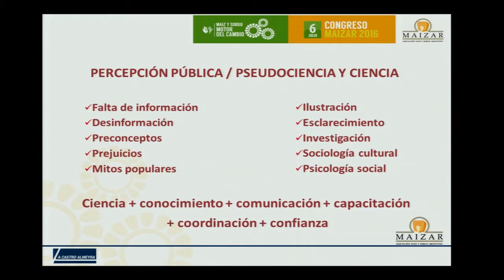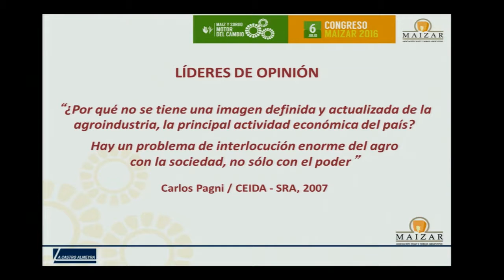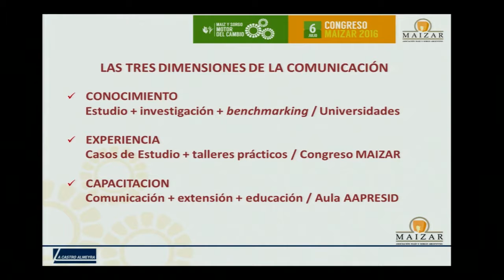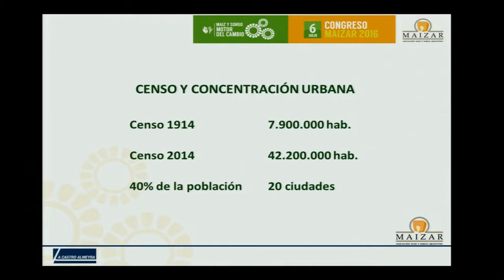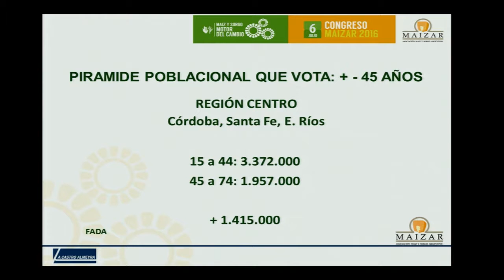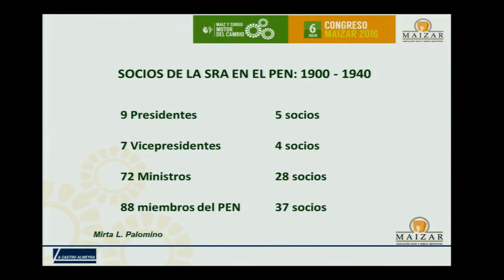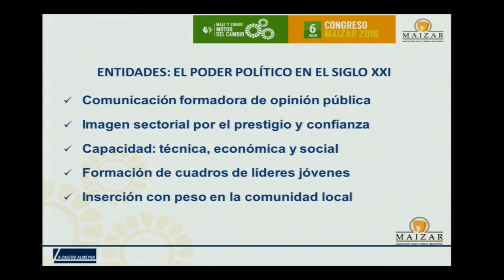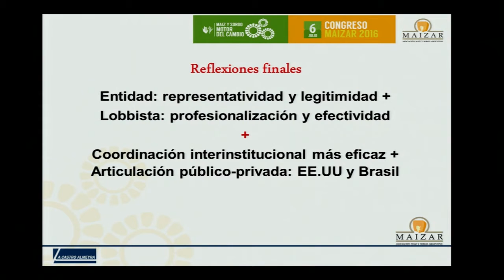Congreso MAIZAR 2016 - Adolfo Castro Almeyra: Ciencia y confianza pública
Con el objetivo de plantear el debate sobre la tecnología moderna en un nuevo marco de referencia, en el año 2014 MAIZAR invitó al ambientalista británico Mark Lynas, y en 2015, al profesor José M. Mulet, de la Universidad Politécnica de Valencia, y a Sarah Davidson Evanega, de la Alianza por la Ciencia de la Universidad de Cornell. La preocupación que existe acerca de la tecnología usada para producir alimentos y su impacto sobre las personas y los ecosistemas sigue siendo una prioridad para MAIZAR. Es por ello que el objetivo de este año es presentar las actividades que viene realizando CASAFE y realizar  el lanzamiento de la Alianza por la Ciencia Argentina y su visión de la valoración de la investigación científica.